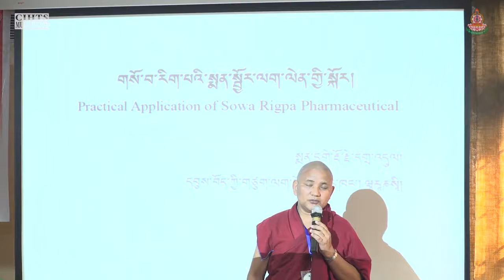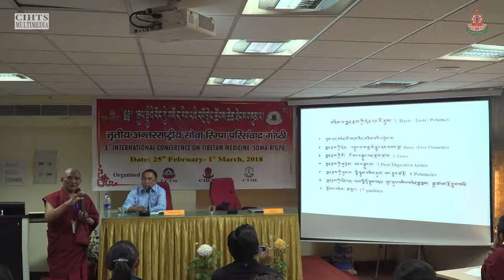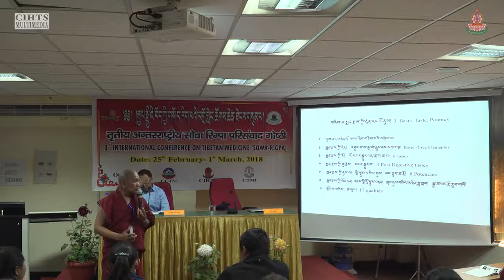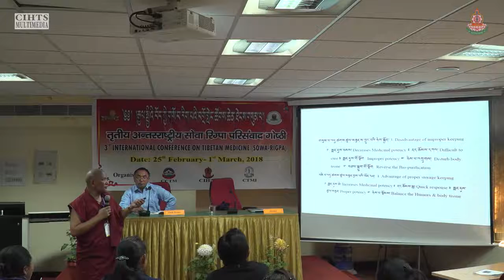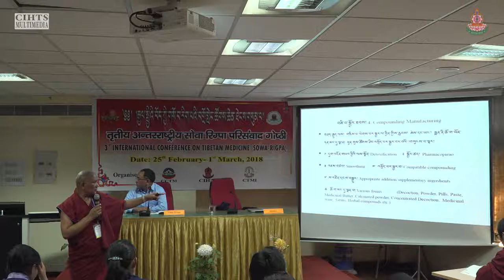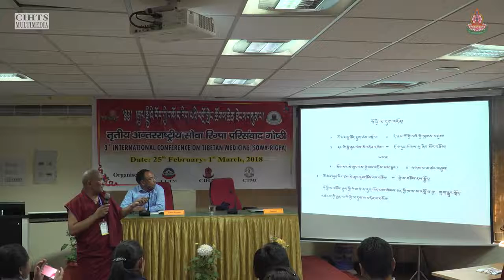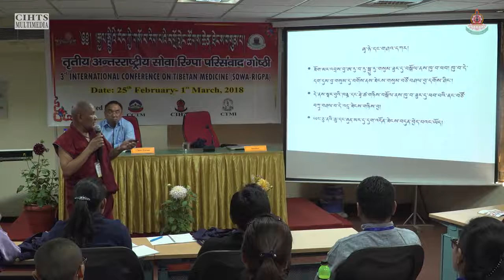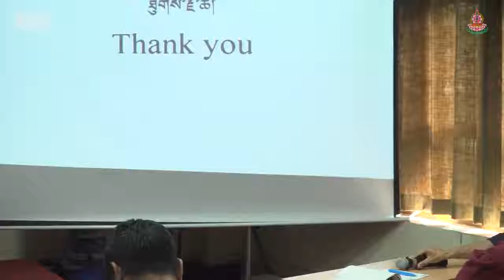གསོ་བ་རིག་པའི་སྨན་སྦྱོར་ལག་ལེན་གྱི་སྐོར། རྡོ་རྗེ་དགྲ་འདུལ།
3rd International Conference on Tibetan Medicine
25th February – 1st march, 2018